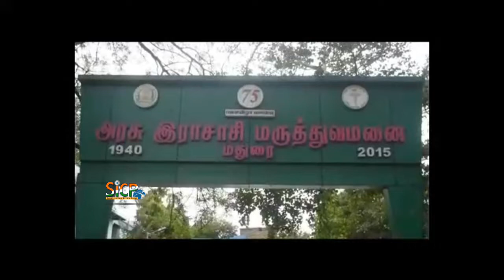Two high-risk surgeries performed at Government Rajaji Hospital | sicp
High-risk surgeries performed at GRH

Doctors at Government Rajaji Hospital here operated on two high-risk patients, both above 60 years of age, with ruptured but contained aortic aneurysm earlier this month.

GRH Dean J. Sangumani said that the patients were on ventilator support. Such incident could be caused due to uncontrolled hypertension, stomach pain, back pain and pain or itch in bones.

“Three out of four patients who come with similar complaints and symptoms often die. Both these patients had earlier suffered one episode. In order to complete the surgery before the second episode, we hurriedly performed the surgery,” he said.

In the case of the patient who was operated upon on November 9, the rupture was close to the renal artery connecting to the kidney, said Cardiovascular surgeon Saravanan Robinson.

He said the surgery took six hours and blood supply had to be stopped briefly for around half an hour to perform the surgery. The risk of free rupture was present throughout, making it a life-threatening scenario, he added.

He said some factors which could cause aortic aneurysms were lipid deposit, smoking and drinking.

Medical Superintendent (in-charge) B. Hemanth Kumar said that one of these surgeries demanded six units of blood whereas the second surgery demanded four.

these complex surgeries require a lot of blood, it would be great if more people are encouraged to donate blood regularly,” he said.